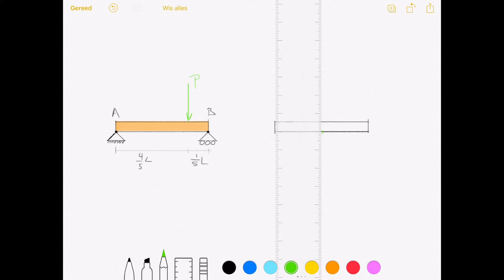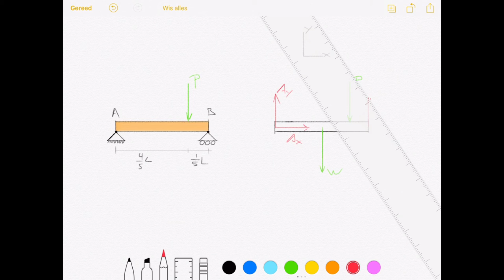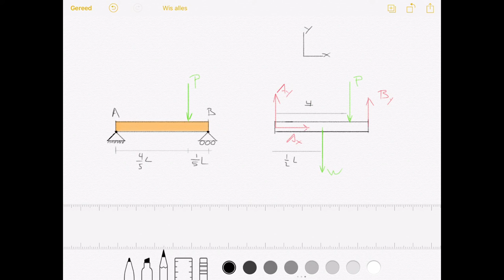05 01 Tekenen van een VLS star lichaam